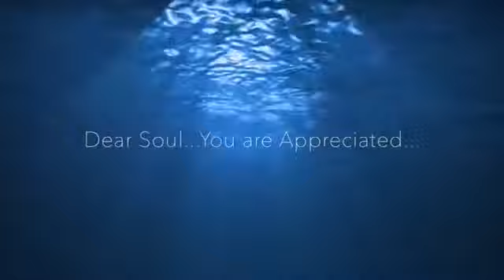432 Hz Aura Cleansing Balance All Chakras, Open All Chakras Chakra Healing Heal Chakras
Sleep Music, Study Music and Focus Music, Relaxing Music, Meditation Music (including Tibetan Music and Shamanic Music), Healing Music, Reiki Music, Zen Music, Spa Music and Massage Music, Instrumental Music (including Piano Music, Guitar Music and Flute Music) and Yoga Music. We also produce music videos with Classical Music from composers such as Mozart, Beethoven and Bach.